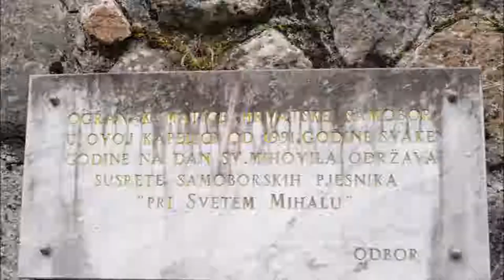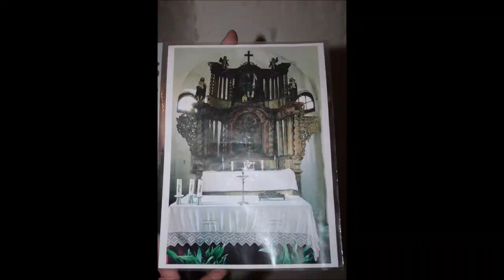Kapela sv. Mihalja, Samobor, 29.9.2018.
Kapela sv. Mihalja (sv. Mihaela) u Samoboru.